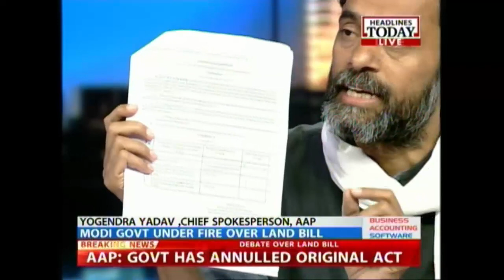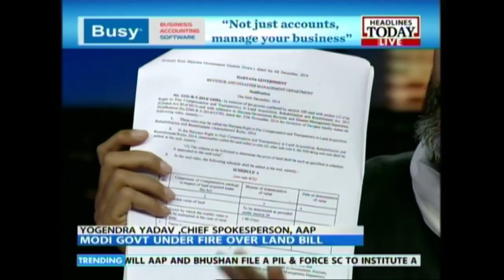News Today At Nine: Land Bill Storm Hits Lok Sabha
The controversial Land Acquisition Bill is expected to stall the Parliament on the third day of the budget session. Prime Minister Narendra Modi signaled that the government intends to stay the course, opposition is united and adamant on stalling the bill.

News Today At Nine, hosted by India Today's Consulting Editor Rajdeep Sardesai, is a show that takes you through the top news stories of the day.